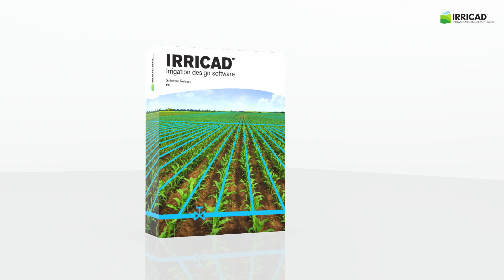IRRICAD™ Overview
IRRICAD™ is the global leader in irrigation design software, developed by irrigation engineers at Lincoln Agritech. IRRICAD is used for designing all types of pressurised irrigation systems from concept through to completion; it is the essential design package.